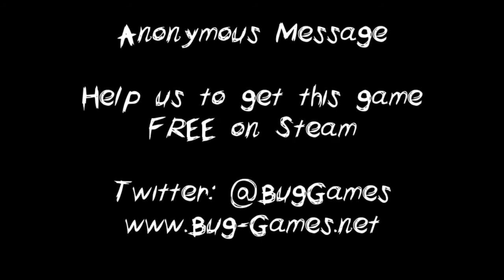Anonymous Messages Trailer (Reuploaded)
Anonymous Message a game originally made on 2013